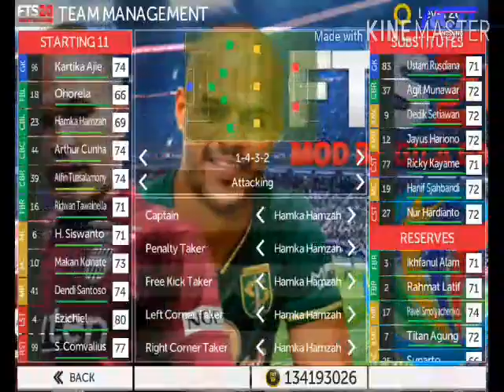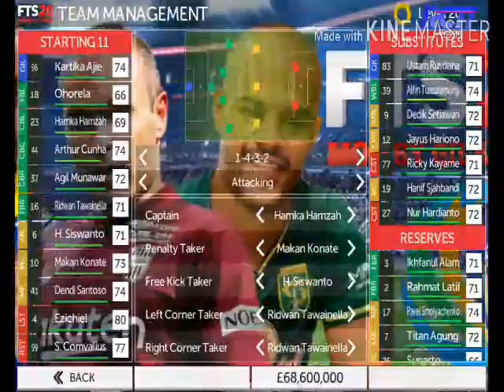Ezechiel gabung AREMA (di FTS2019) ezechiel dan comvalius akan menjadi duet mematikan